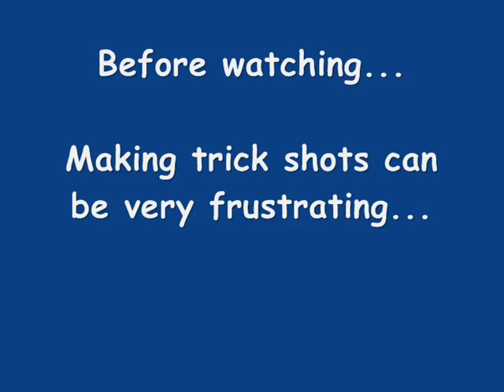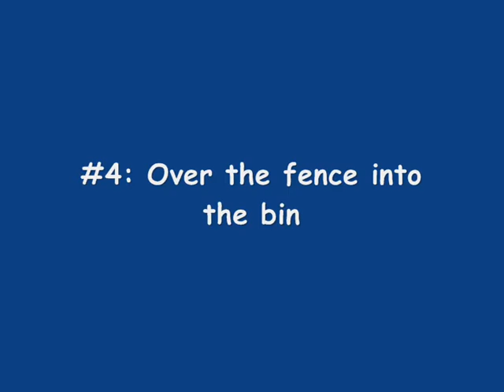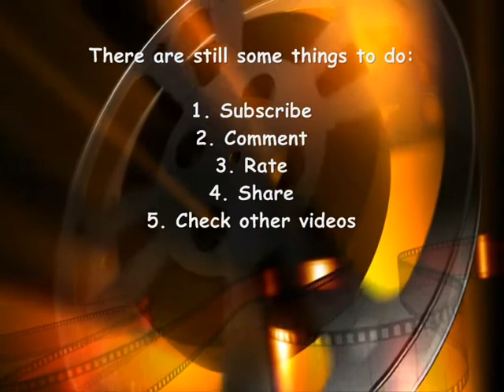Tennis Tricks by ★ Tennis The Next Level ★ (Trickshot Compilation #2) - Tennis Trick Shot Video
Unsere zweite Tennis Trick Shot Sammlung!

Die besten Shots, Tricks und Kunststücke für euch zusammengestellt. Lass dich in den Bann der Tennis Tricks ziehen...